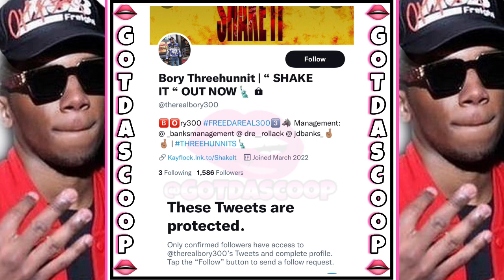Nicki Minaj, Cardi B & Bory 300 Shading Each Other ?